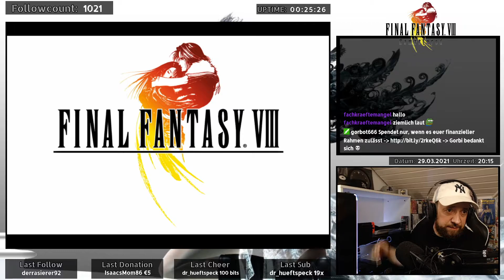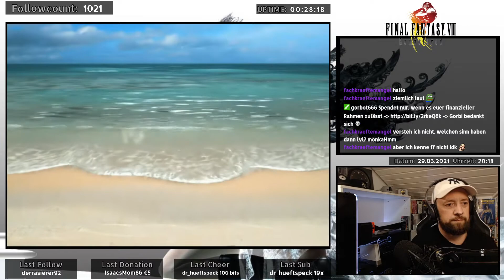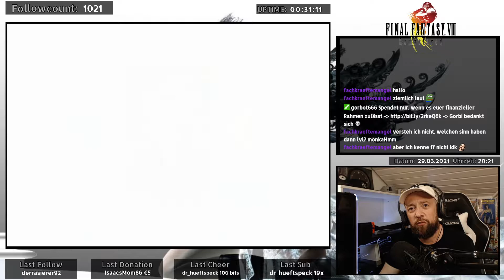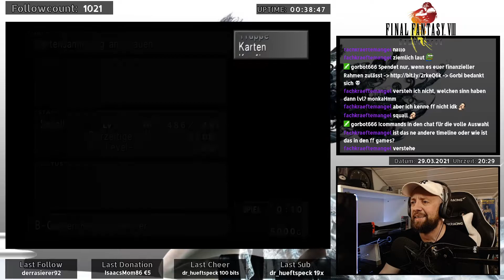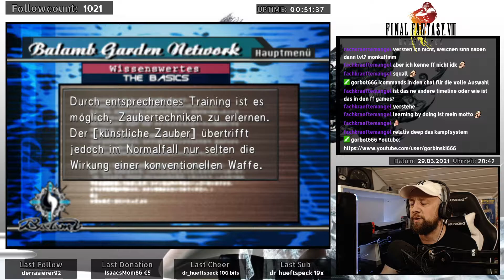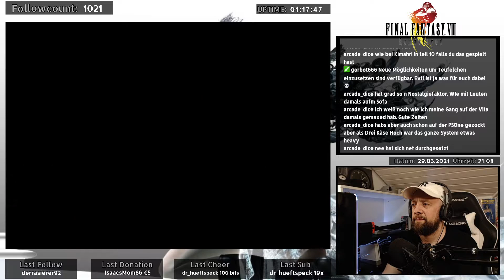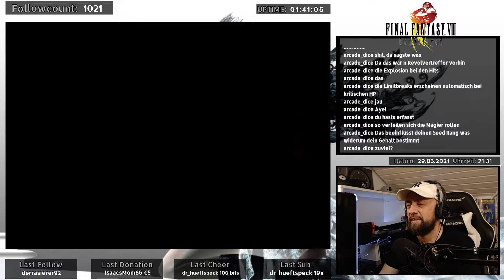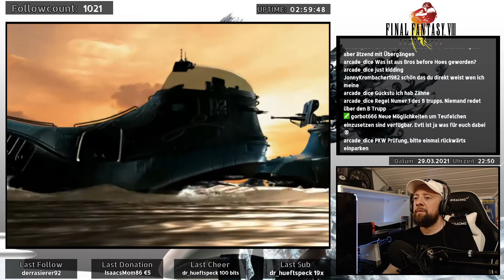Final Fantasy VIII [SWITCH] ✿ 001 ✿ Let's Play German Deutsch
Final Fantasy VIII / Final Fantasy 8 / PS1 / SWITCH / Gorbinski666

Hallo zusammen,
dies ist mein Let's Play zu Final Fantasy VIII Remastered auf auf der Nintendo Switch.

Viel Spaß,
Euer Gorbi